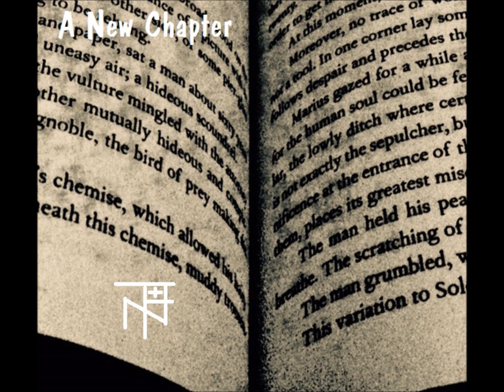Take Back the Night